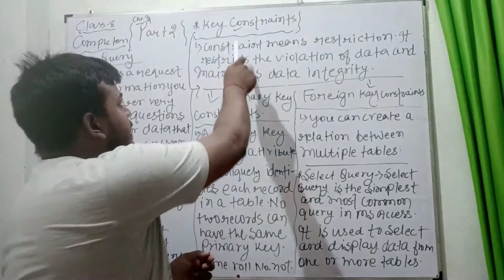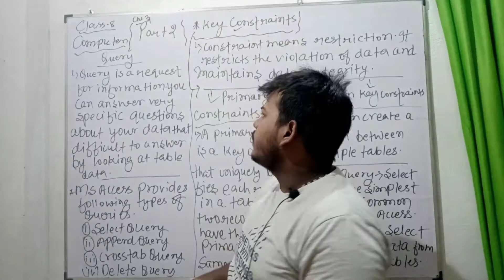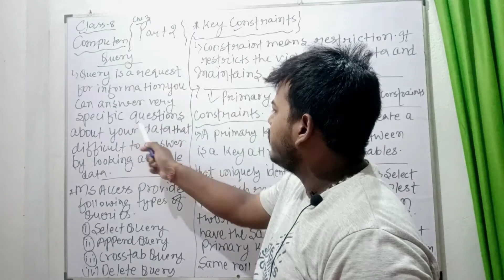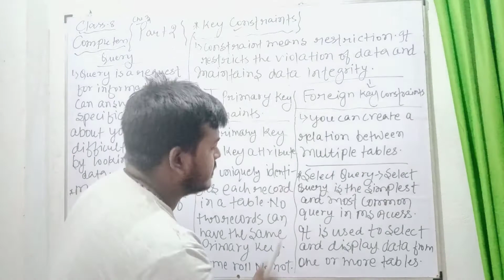more on ms access part 2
This video is about ms access for class 8 students.